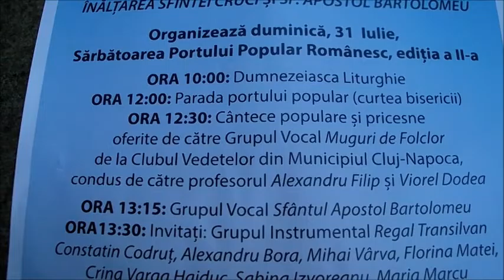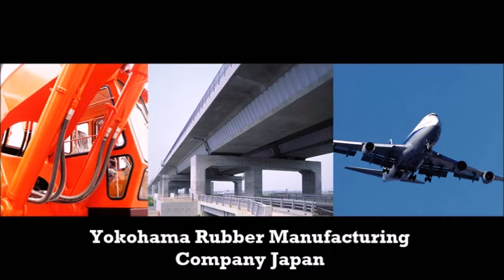Summer in the city 2